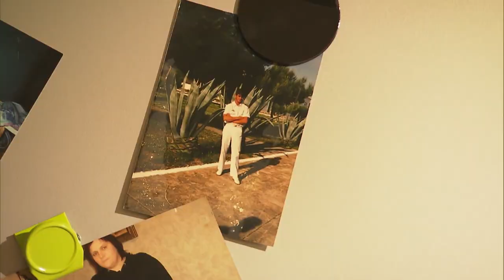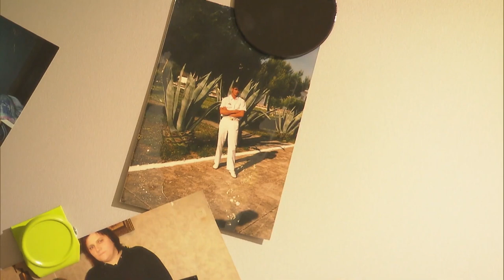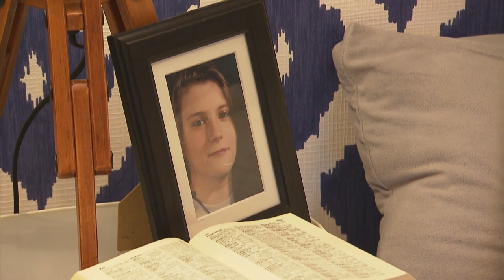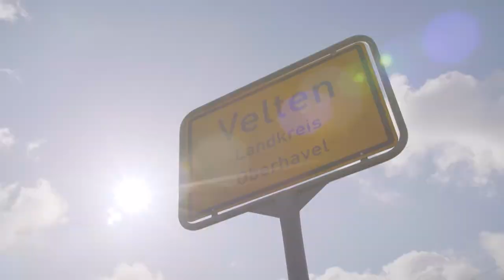Die emotionalsten Reaktionen | Zuhause im Glück | RTLZWEI Home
Heute haben wir ein ganz besonderes Video, mit den emotionalsten Geschichten und Reaktionen von "Zuhause im Glück"